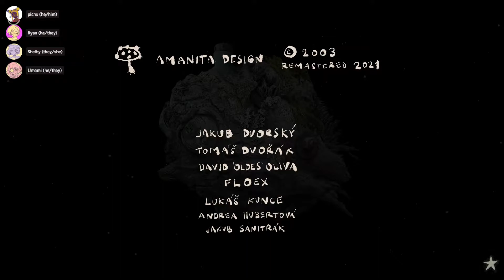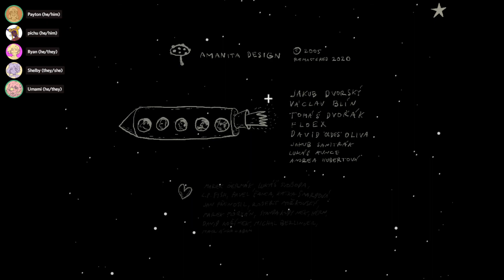SkullRyan Streams - Samorost 1 + 2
I am so confused and intrigued.
Gameplay begins at 3:12.